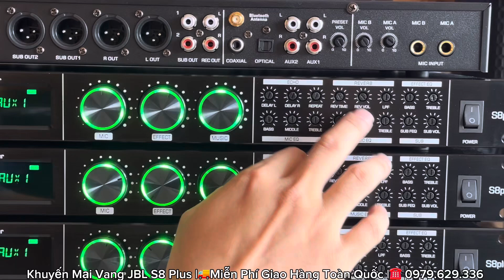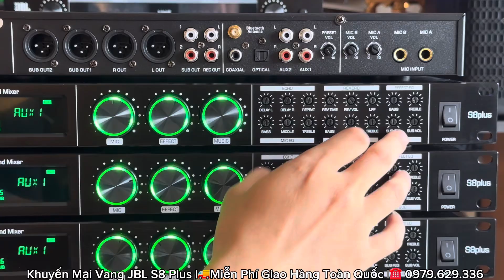Khuyến Mại 100 Bộ Vang JBL S8 Plus Quốc Dân Tiếng Cực Ngon Giá Rẻ Sập Sàn ☎️ 0979.629.336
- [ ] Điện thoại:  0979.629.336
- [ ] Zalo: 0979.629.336